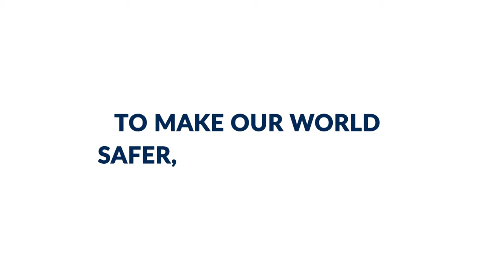Our Certis Purpose: It's Not Just A Job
What does your job mean to you?

For many of us in Certis, both at the frontlines and behind the scenes, it's not just a job when we see the meaning behind what we do. Making a positive difference to the lives of others brings us pride and purpose, as well as the satisfaction that comes with making our world safer, smarter and better.